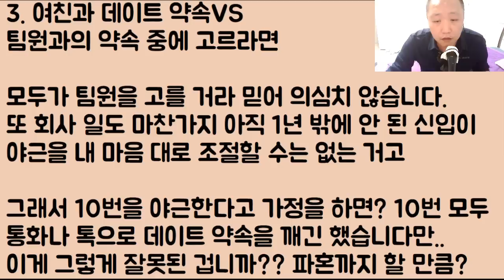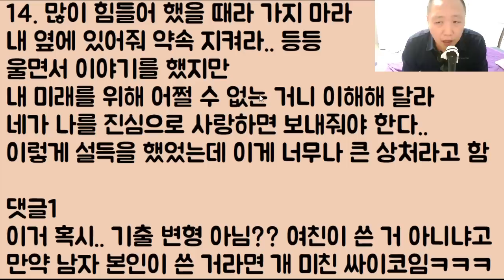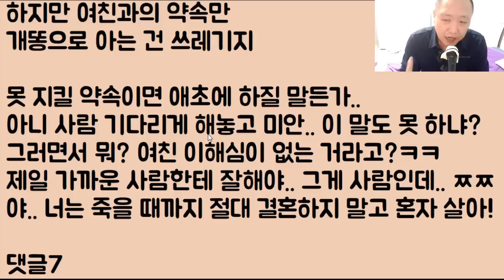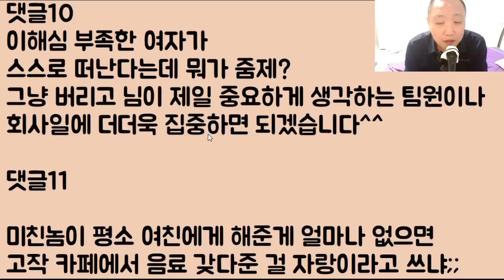[인간이냐?ㅋㅋ] 비록 여친과 결혼식 중이라도 엄청 중요하고 급한 일이 생기면 다들 식 중간에 나가잖아요?? 아니 약속 안 지켰다고 파혼이 말이 됩니까??